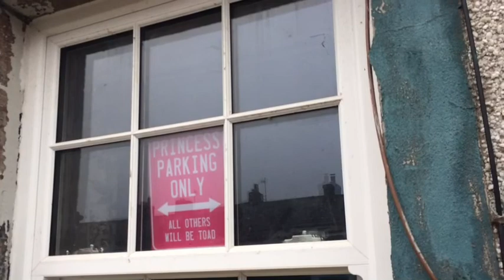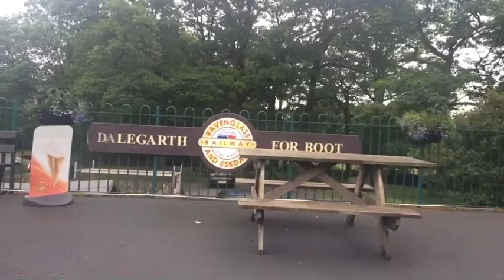June 20th Great Morning in the Lake District but More Travel Troubles